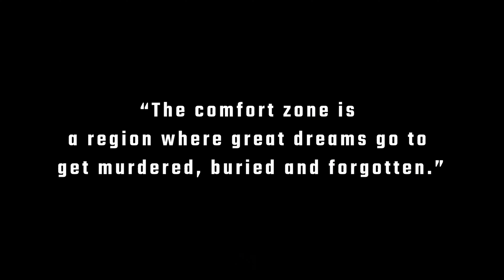My Favourite Place in Rqatnagiri | Best Place For Your Inner Peace | Marathi Motovlog 1 | Vlog No 69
नमस्कार सर्वाना तर ह्या vlog मध्ये तुम्हाला बघायला मिळणार आहे माझी सगळ्यात आवडती जागा रत्नागिरी मधली आणि मराठी motovlog सुद्धा बघायला मिळणार आहे तर हा वलोग संपूर्ण बघा आणि like comment share आणि subscribe करा .

✔ Camera gear :
1.  Cannon EOS 760 D
2. Gopro Hero 9 Black With Maouno Mic
3.Oneplus Nord CE2 5G 128 GB
4.I Phone 13

Or
Dm me of INstagram : saurabh_mayekar7